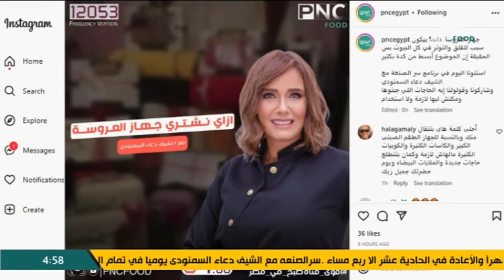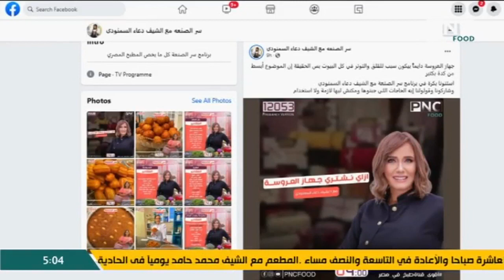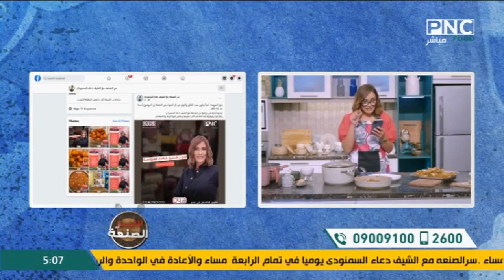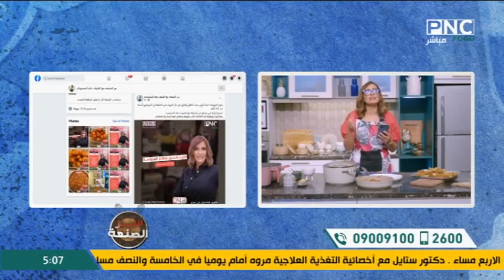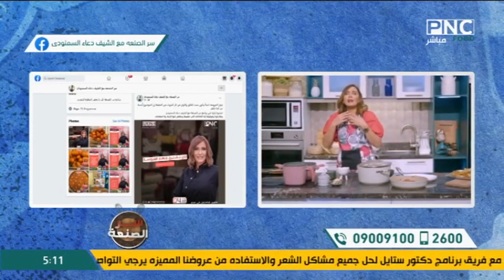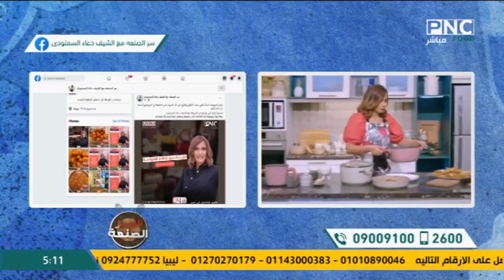سر الصنعة مع الشيف دعاء السمنودي | فتة اللحمة - شوربة لسان عصفور - ازاي نشتري جهاز العروسة؟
حلقة برنامج سر الصنعة - الأربعاء 16 نوفمبر 2022
يذاع يوميا على PNC Food الساعة الرابعة مساءا